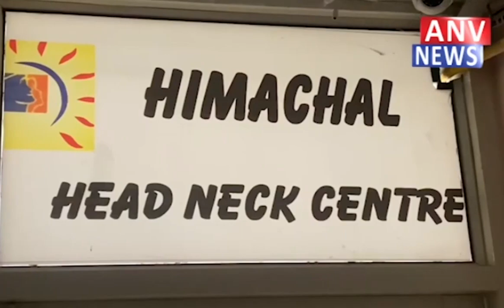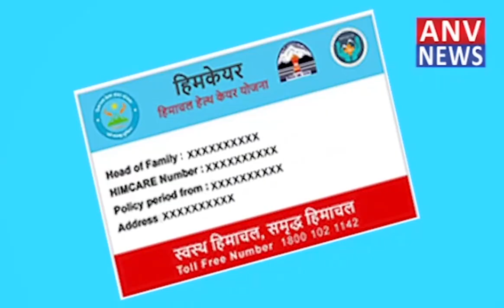मंडी : 24वीं वार्षिक बैठक एवं किसान गोष्ठी आयोजित